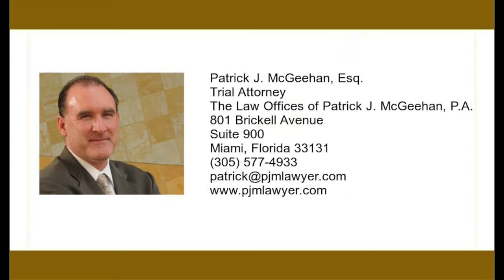Everything You Need to Know About the 4th Amendment. Police search and seizure law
The 4th Amendment to the U.S. Constitution sets limits on the power of the Government to subject you to searches and seizures.  The 4th Amendment protects us from unreasonable searches and seizures.

There are a lot of articles and videos about the 4th Amendment that are informative and interesting.  The development of 4th Amendment law is a popular and intriguing subject.

What it comes down to is what can the police search and seize, when can they search and seize, and how can they search and seize.  Even though the information on the 4th Amendment is plentiful and readily available, you are not going to remember any of it when the police are at your door or asking to search you.

All that information about the 4th Amendment is not going to do you any good.  SO here is the low down on police searches.  The answer when the police ask to search anything is always NO!  No matter what the cops want to search do not consent.

In the real world, outside the courthouse, on the side of the road, or at your car door, the police are going to do whatever they want to do and there is very little you can do to stop them.  You are never going to win a search and seizure argument on the side of the road.  The place to win a search and seizure argument is in the courtroom.

Do yourself a favor, help yourself out, and help your lawyer out by NEVER consenting to a police search!

I am Your Miami Domestic Violence Lawyer, Your Miami Family Law Attorney, Your Miami Divorce Lawyer, and Your Miami Criminal Defense Lawyer!

I explain complex legal terms and concepts in ordinary language. I present Domestic violence concepts, family law terms, and criminal defense tips to help you navigate the Florida legal system.

I am Patrick McGeehan, and I am a family law and criminal defense lawyer in Miami, Florida.

801 Brickell Avenue
Suite 900
Miami, Florida 33131